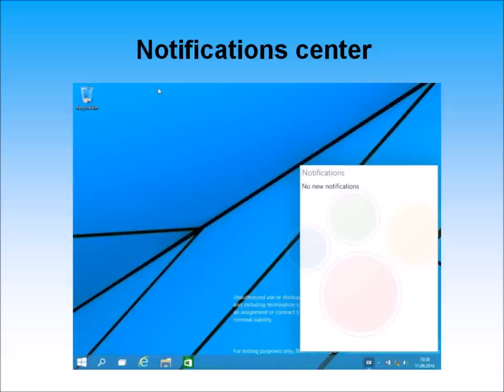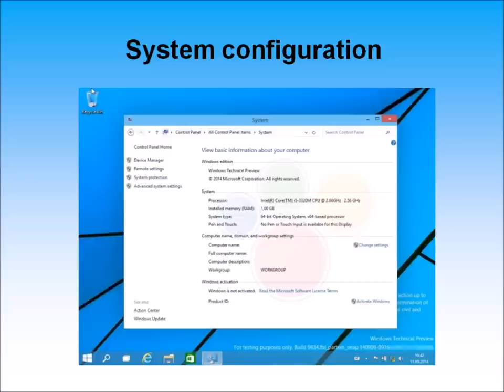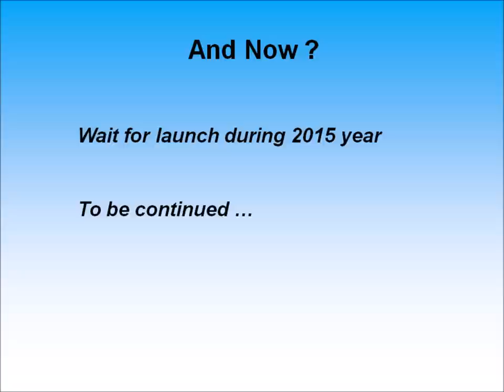Windows 9 - Windows Thresold screenshots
First screenshots of next Windows version : Windows 9 alias Windows Thresold.